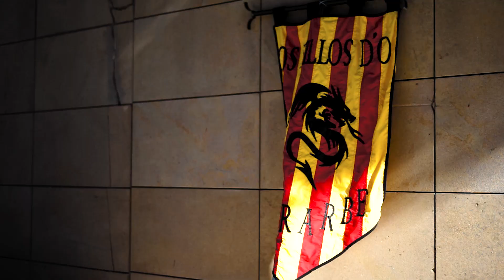OS FILLOS D'O SOBRARBE - MERCADO CIDIANO 2022 (BURGOS)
Producción del vídeo: magnaeditions